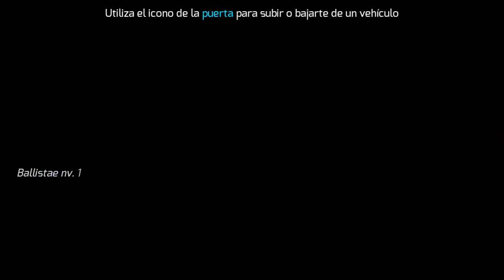Gangstar Vegas HD: What happens if you follow the Police? CRAZY | NEW Ford Mustang GREEN 500 HP